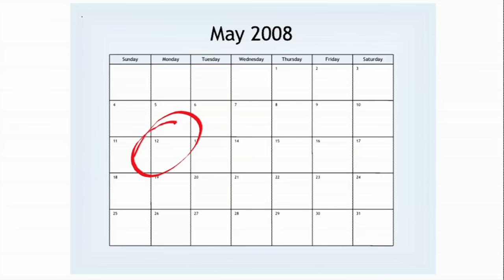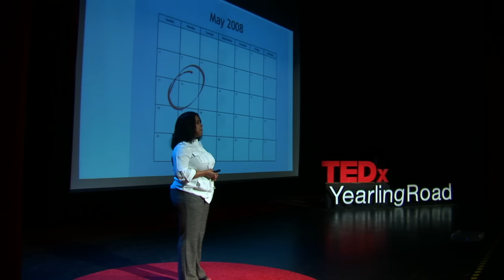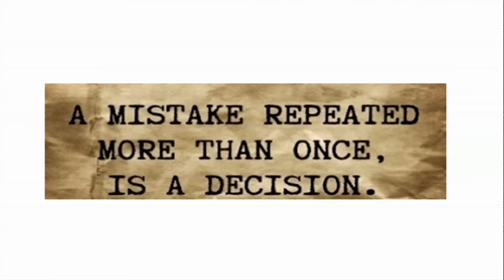Battered Not Broken: The journey of redemption after abuse | Marica Phipps | TEDxYearlingRoad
Marica’s experience along with her voice to share her story inspired her and created a platform for her to reach, motivate & advocate for others.  This platform has a name, called ‘Battered Not Broken, Inc.; it is 501(c)(3) organization providing education, crisis support, empowerment, and resources for individuals currently in crisis or recovering from the physical, emotional and psychological trauma of domestic abuse & violence. Marica uses this platform in to provide programs in the community for youth/ young adults, that aid in the prevention of victimization and perpetration of interpersonal violence. To find out more about Battered Not Broken visit the organization's

Marica Phipps is a survivor of domestic abuse. Through her experience, her faith and patience were tested many times as she navigated through layers of the judicial system; she overcame her internal struggles, and supported the healing process of her children’s journeys. Through her talk, she will address the societal perception and logical belief that abuse is a random, uncontrolled act where the person has no control over their violent behavior.